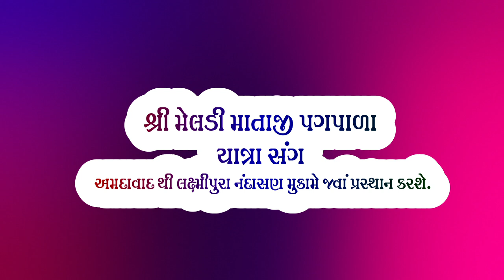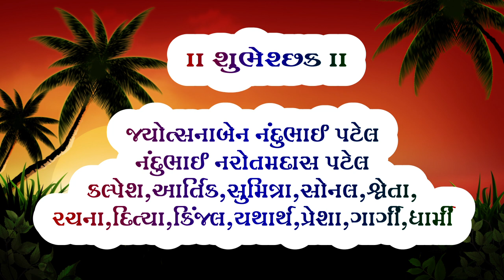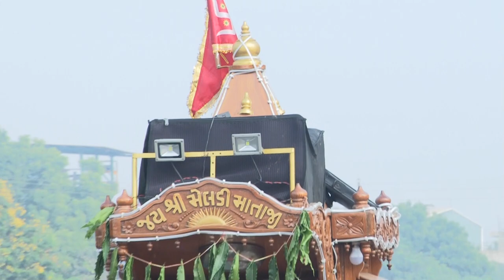PART 01 SHRI MELADI MATAJI PAGPALA YATRA SANG 2021 || AMDAVAD THI LAXMIPURA,NANDASAN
SHRI MELADI MATAJI PAGPALA YATRA SANG || AMDAVAD THI LAXMIPURA,NANDASAN PART 01

Patel Studio Kalol
Photography and Videography Specialist

We are specialist in Modelling Photography, Wedding Photography, Video Shooting, Video Editing, LED Wall, Live Console, Offset Album, Photo Album Designing